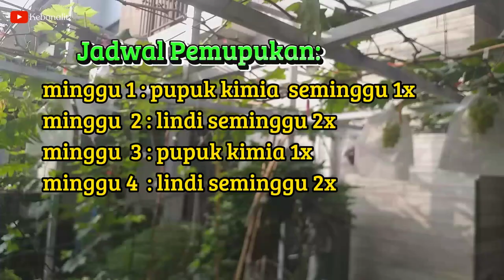Manfaat Air lindi untuk tanaman anggur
Pupuk organik yang berasal dari sampah dapur berupa sisa sayuran, kulit buah , cangkang telor, bisa diolah sebagai pupuk organik cair yang berupa air lindi.Kandungan yang terdapat pada  air lindi berupa nitrogen, fosfor dan kalium sangat bagus untuk kesuburan Tanaman anggur dan produktivitas tanaman anggur akan tinggi sehingga bisa berbuah lebat .

keyword:air lindi sampah organik.Cara pembuatan air lindi dari sampah rumah tangga.panen air lindi.jakaba.manfaat air lindi untuk tanaman.manfaat air lindi.manfaat air lindi kompos.manfaat air lindi untuk tanaman anggur.kandungan air cucian beras.cara agar tanaman subur .cara pemupykan tanaman yang benar.gardening.urbanfarming.
isi air kelapa untuk tanaman.kandungan air jakaba.isi air kelapa muda.pembuatan pupuk ogranik.pembuatan pupuk organik cair.
pembuatan pupuk organik dari kotorankambing.
pembuatan pupuk organik dari kotoran sapi.
pembuatan pupuk organik cair dari batang pisang
pembuatan pupuk organik cair dengan em4.
pembuatan pupuk organik padat.
pembuatan pupuk organik cair dari air cucian. beras.pembuatan pupuk organik cair dari kotoran. sapi.pembuatan pupuk organik dari sampah rumah tangga.pembuatan pupuk organik cair dari urine sap
Berkebun di lahan sempit
berkebun di pekarangan rumah
berkebun di teras rumah
tambulapot anggur
tanaman stroberi
kembang kol
jeruk
tambulapot
anggur Transfiguration
cara exel break tanaman anggur
pemeliharaan anggur
metode pembuahan anggur potes pucuk
cara pembuahan bertingkat anggur
kebun anggur di teras rumah, hidroponik anggur, anggur sistem hidroponik, ab mix anggur, buku tentang berkebun anggur, buku anggur, buku cara menanam anggur, kebun anggur import jakarta, kebun anggur di jakarta, kebun anggur di jaksel, kebun anggur pak supri, anggur supri marinir, pupuk sampah dapur, poc kulit buah, poc air kelapa, poc air leri, air lele, pupuk poc, sukses buahkan anggur di teras rumah, kiat sukses membuahkan anggur, tanam anggur di tempat sempit, tanamn anggur di lahan terbatas, taman anggur di pekarangan, taman Anggur di teras, taman anggur di rumah, anggur berbuah di gang sempit. sistem rambatan anggur, menanam anggur di Planterbag, menanam anggur di pot, bagaimana menanam anggur di rumah cepat berbuah, pemupukan pembuahan pada anggur, kebun anggur di ciangsana, kebun anggur di gunung putri, kebun anggur di bogar, how grow grape at home, perawatan pada fase pembesaran buah anggur, pupuk pembesaran buah anggur, buanggur anti pecah, antisipasi rontok bunga anggur, panen taldun, kolam ikan, tanam anggur belakang rumah, bakc yard vines, bagaimana cara memilih bibit anggur yang bagus, menanam anggur di pekarangan rumah, pemupukan anggur, pembuahan anggur, cara membuahkan anggur, kebun anggur depan rumah, tanam anggur di pekaranganmenanam anggur di pot, menanam anggur di planterbag, budidaya anggur impor, cara merawat anggur,
How to Grow Grapes, Grapes are an easy crop to grow, grapes be grown in container, Grapevines thrive best in climates with long warm summers, and rainy winters, How To Easily Plant And Grow Grapes, Where to Grow Grapes And How To Plant, Grapes will do well anywhere they can get sun, water and support you can even grow them on a fence row. Just remember that the vines will most likely outlive the fence, grape grapes be grown in container, Grapevines thrive best in climates with long warm summers, and rainy winters, How To Easily Plant And Grow Grapes, Where to Grow Grapes And How To Plant, Grapes will do well anywhere they can get sun, water and support - you can even grow them on a fence row. Just remember that the vines will most likely outlive the fence, grape grow for beginners, How to Grow Backyard Grapes, How to Grow Grapes, Complete Garden Growing Guide For Grapes, grape plant at home, How to grow grape plants at home - Easy and fast way